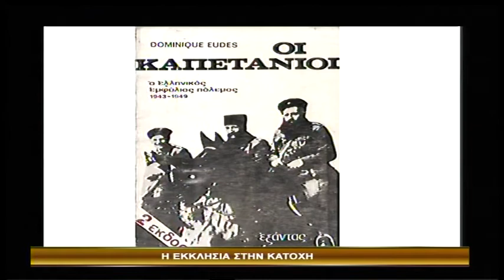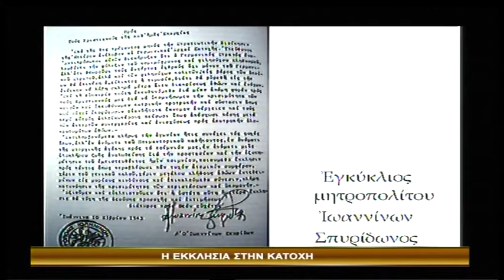ΕΚΠΟΜΠΗ ΜΑΡΤΥΡΙΑ 30-11-2017-Η ΕΚΚΛΗΣΙΑ ΣΤΗΝ ΚΑΤΟΧΗ